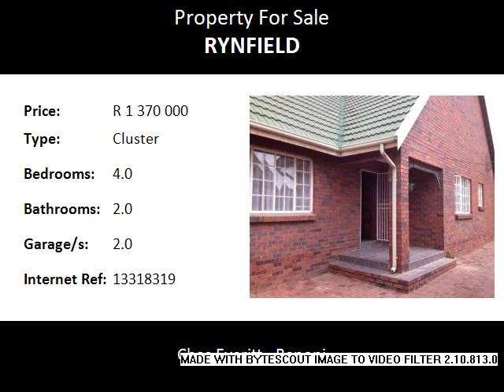4.0 Bedroom Cluster For Sale in Rynfield, Benoni, South Africa for ZAR R 1 370 000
Bedrooms: 4.0
Bathrooms: 2.0
Garages: 2.0
Price: R 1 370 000

Property Description:

Double garage plus loads of extra parking.
Spacious interior is fully tiled. Large lounge and dining room opens out to the braai area.
Three good sized bedrooms, main en suite has lots of cupboards.
Large bathrooms, one has a shower.
Fourth large bedroom could be a family room.
Farmhouse sized kitchen with a walk in pantry.
Laundry and scullery included.
Fully walled and secure.
Manageable garden
Take a look!  So much for your money!